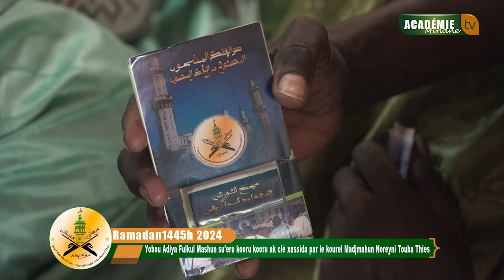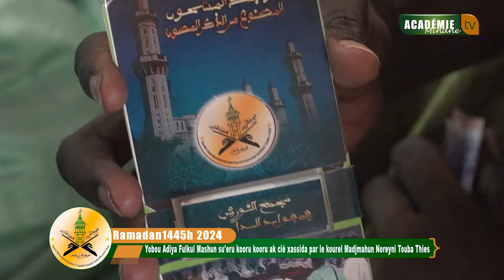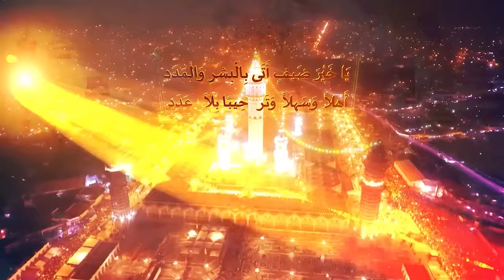Akassa Yobou Adiya Fulkul Mashun soukarou koor ak clé xassida par le kourel Majmahun Nurayni